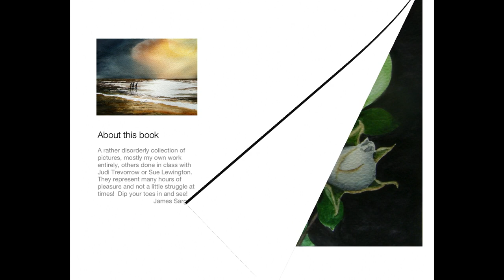My Paintings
A compilation of some of the paintings I'm most pleased with.

Music Featured:
In a Monastery Garden: A.W. Ketelbey

Best quality if you select High Definition and watch in Full Screen via YouTube (in the bottom right corner).